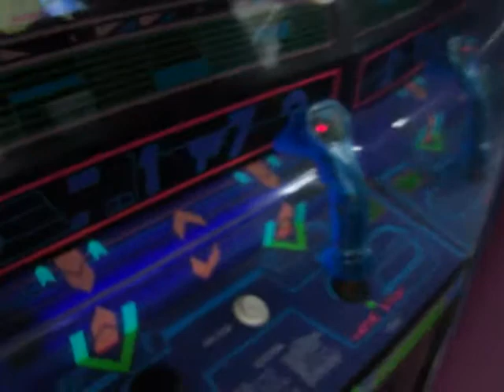Discs of Tron arcade gameplay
Discs of Tron gameplay filmed at PAPA (Professional and Amateur Pinball Association) in Carnegie, PA during PAPA 17: Pinball World Championships.